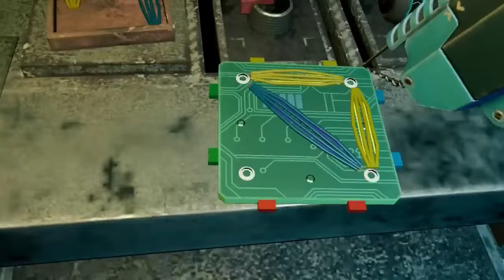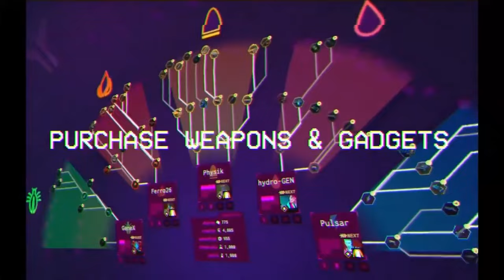Upcoming VR Games / May 6th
Let me know if this helps!
Time Codes
0:00 - Intro
0:10 - Content Warning VR
1:48 - Help Wanted VR on Quest 3
3:35 - Neon Squad
6:05 - Kid Pilot
7:44 - outro

make sure you check out BlueBlasphemy!